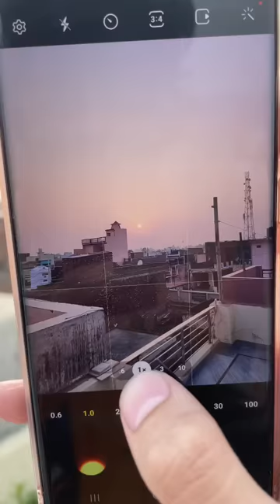Power of S22 ultra 100x zoom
My Gears:‐
2ND Mobile